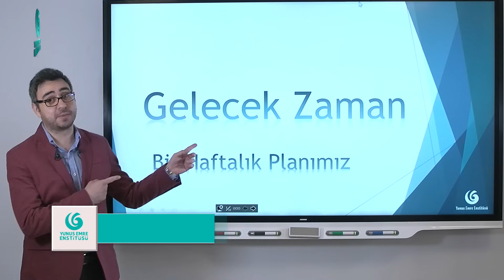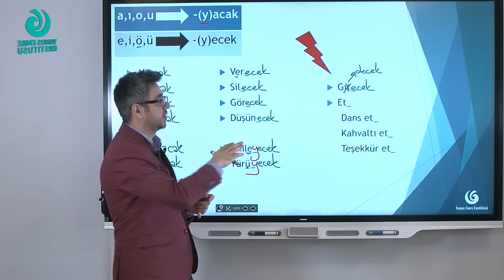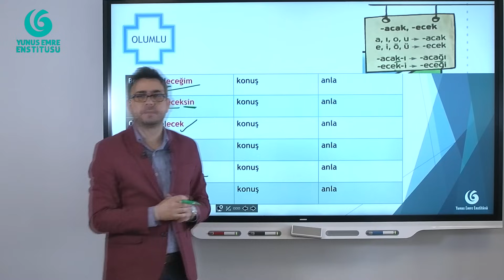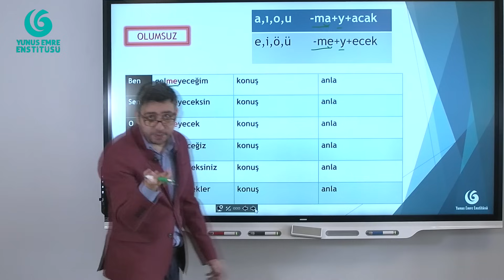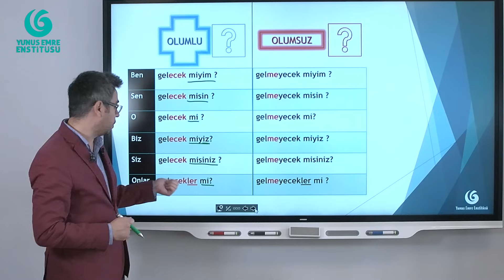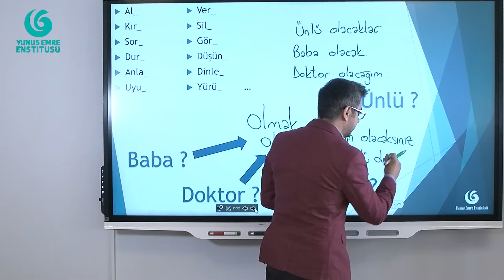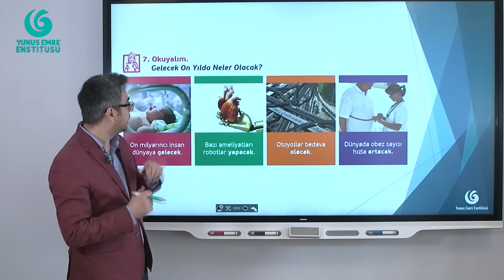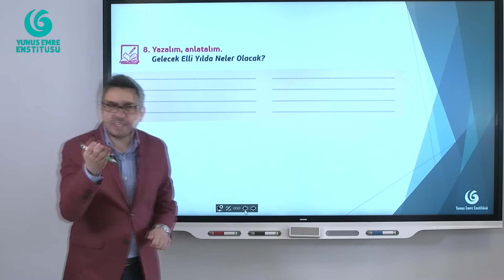A1 - Gelecek Zaman - Future tense